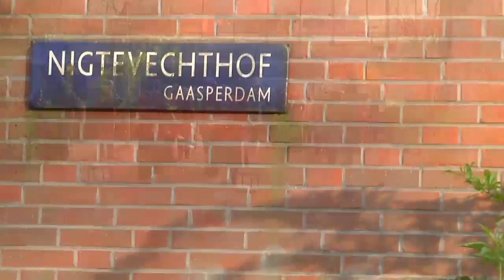2 WORLD WAR 2016